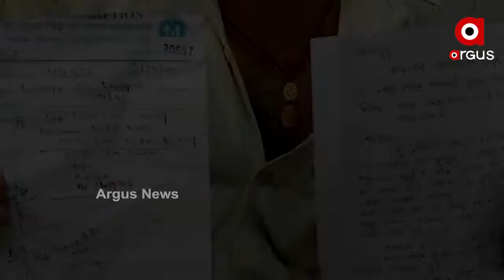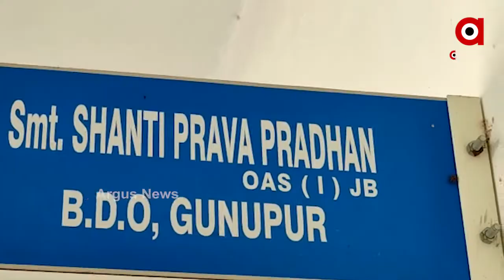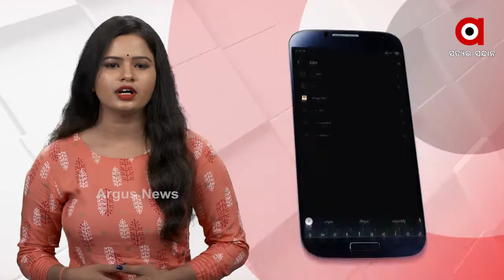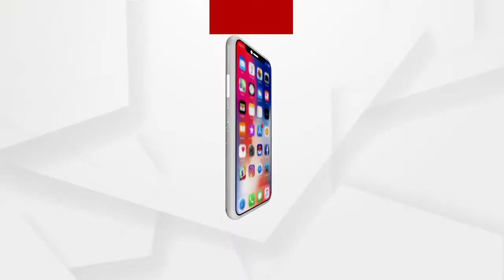କାର୍ଯ୍ୟରତ ୱାର୍ଡ ମେମ୍ବର ବାସହୀନ...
ରାୟଗଡା ଜିଲ୍ଲା ଗୁଣୁପୁର ବ୍ଳକ ଲିମାମେଡା ଗ୍ରାମର କାର୍ଯ୍ୟରତ ୱାର୍ଡ ମେମ୍ବର ଗୌରଚନ୍ଦ୍ର ସେନାପତି ।  ଗୌରଙ୍କ ପାଖରେ ମୁଣ୍ଡ ଗୁଞ୍ଜିବାକୁ ନିଜସ୍ୱ ଘର ବୋଲି ଖଣ୍ଡେ ନାହିଁ...